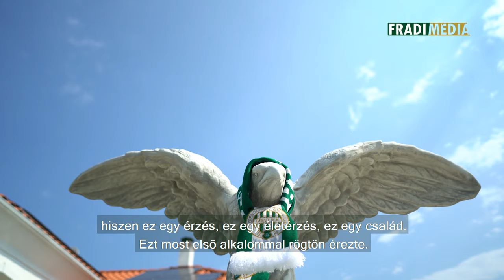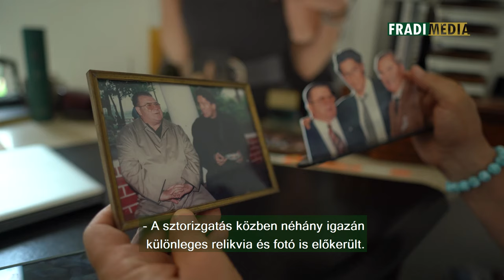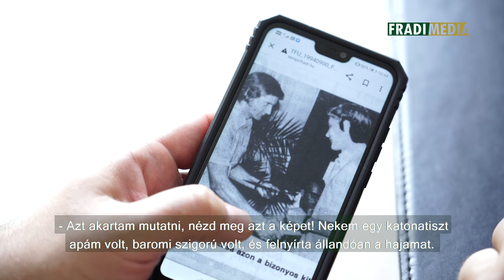Fradi Média | Fésűs Nelly olyat látott a Fradi-meccsen, amit még soha | 2023. 08. 25.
Fésűs Nelly számos nagysikerű filmben és sorozatban játszott már, de nemrég egy eddig számára ismeretlen helyszínen járt. Férje, az egyébként óriási fradista, Vajtó Lajos nemrég elcsábította kedvesét bajnoki címvédő férfi labdarúgócsapatunk Puskás Akadémia elleni mérkőzésére. Nelly és Lajos nagy örömmel mesélt a Fradi TV-ben az élményeikről, a meccs előtti „nagy” döntésről és az otthoni szurkolásról, de Lajos megmutatta féltve őrzött kincseit és fotóit is.